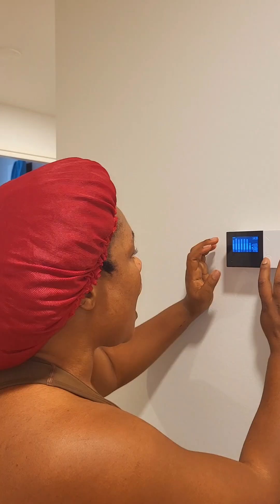My everyday life as a mother of 4 living in Finland